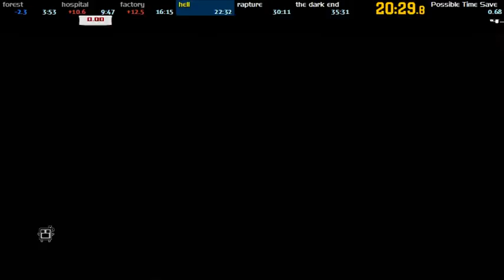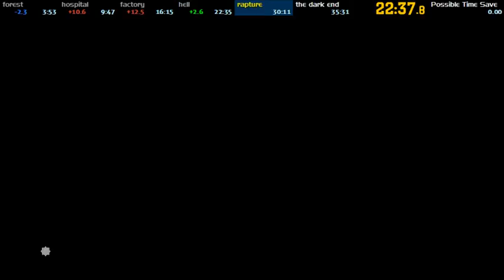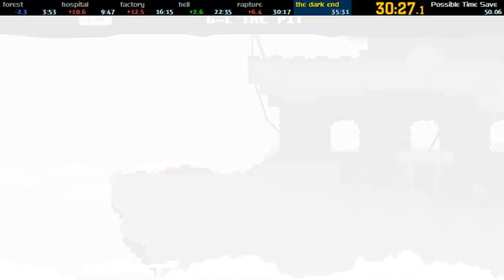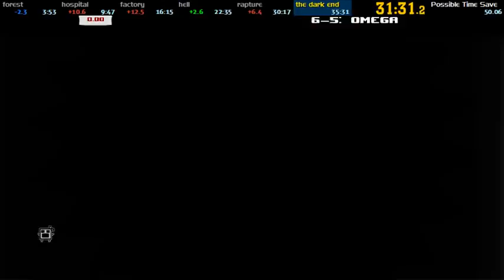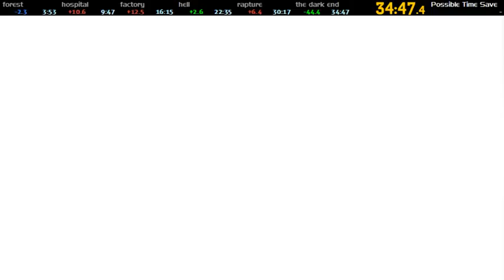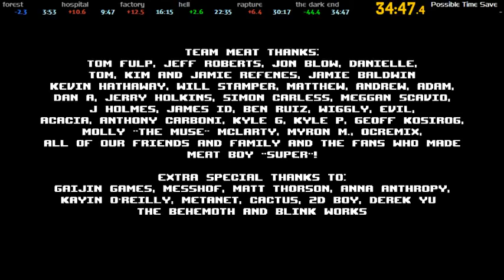Super Meat Boy - Dark Ending in 0:34:47